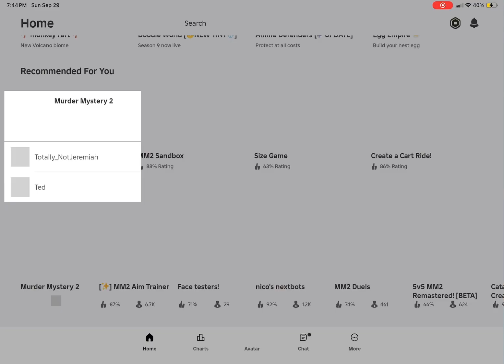Bro took it way too Far ￼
Wait for it 😂😂😂😏 bro is mad ￼￼